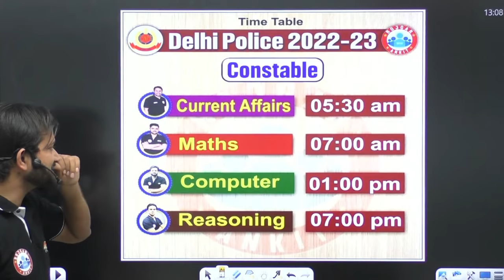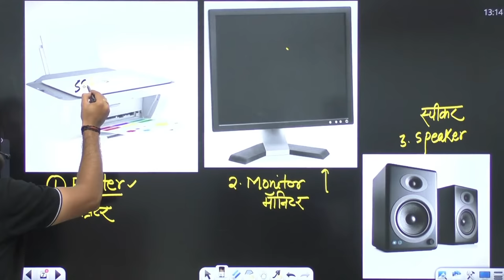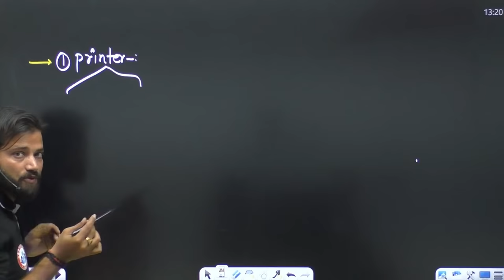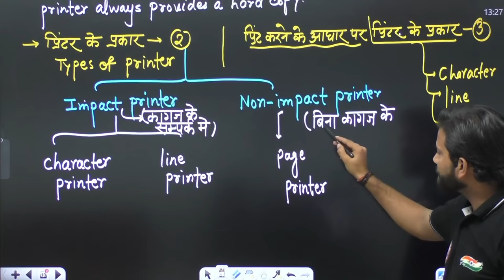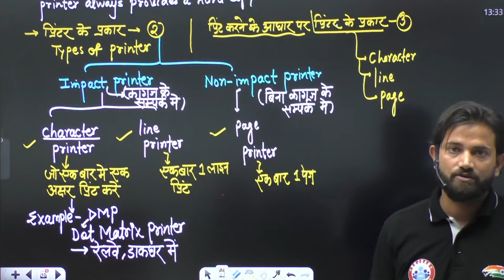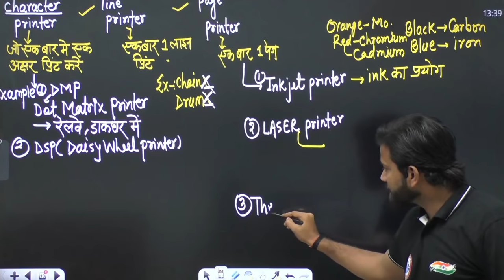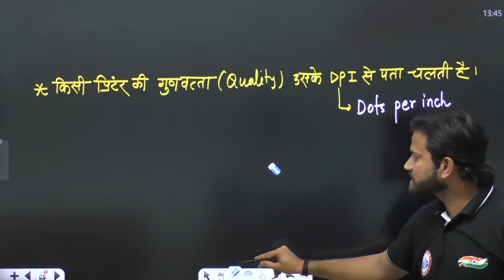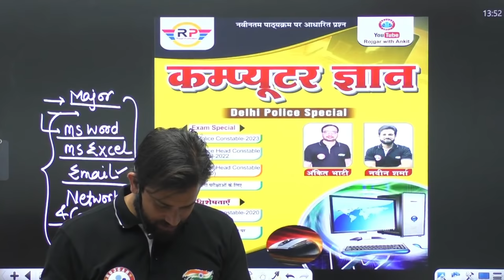Computer : Hardware | Hardware Computer #8 | Delhi Police 2022, DP Computer Classes By Naveen Sir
Computer : Hardware | Hardware Computer #8 | Delhi Police 2022, DP Computer Classes By Naveen Sir, computer hardware, types of computer hardware, computer hardware online lecture, what is the difference between hardware and software, computer hardware course, computer hardware and networking, basic components of computer hardware, computer hardware basic knowledge, computer hardware basics, computer hardware course, computer hardware course in hindi, computer hardware full details, computer hardware images, computer hardware images with name, computer hardware in hindi, computer hardware meaning, define the term computer hardware, कंप्यूटर हार्डवेयर, कंप्यूटर हार्डवेयर किसे कहते हैं, कंप्यूटर हार्डवेयर के प्रकार, कंप्यूटर हार्डवेयर पार्ट्स, computer for delhi police, dp police constable computer classes, computer classes rojgar with ankit, computer by naveen sir rojgar with ankit, dp constable new vacancy 2022, dp constable vacancy latest update, dp hcm computer classes, dp hcm computer rojgar with ankit, dp hcm computer classes by naveen sir, dp hcm syllabus, dp constable syllabus,

Helpline number :-
➤आप हमें व्हाट्सएप भी कर सकते हैं।

00:00 INTRO
2:21 Input Device/ Output Device
6:19 Output Devices Examples
10:28 Plotter
11:46 Projector
13:40 Printer
15:19 Types of Printer
18:05 Impact Printer
18:41 Non-Impact Printer
23:04 Pass Book Entry
24:26 Link Printer, Page Printer
25:58 Character Printer
28:09 Line Printer Examples
28:40 Page Printer
34:20 Laser
37:04 Dots per inch
40:35 Mono Printer
41:13 Colour Printer